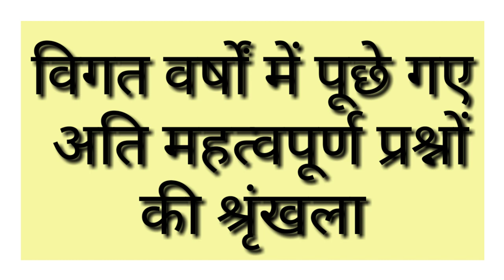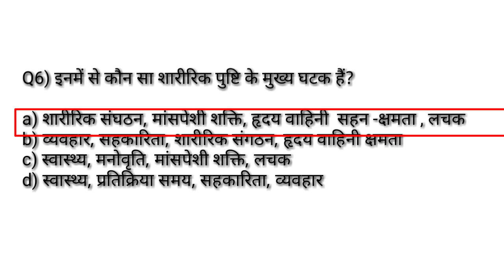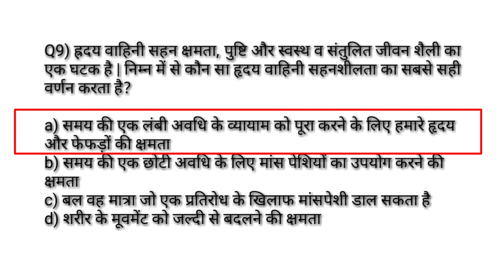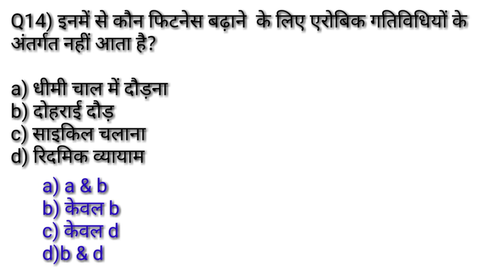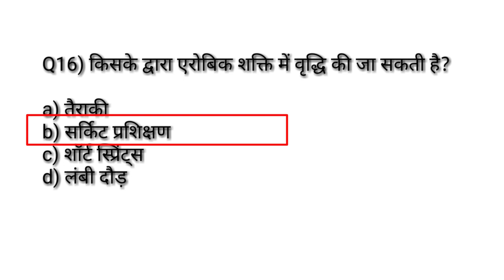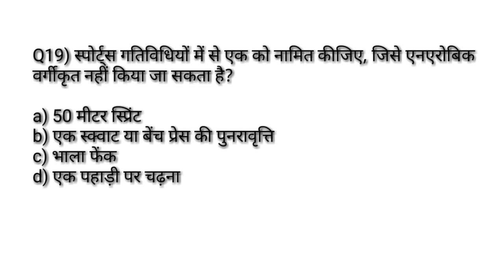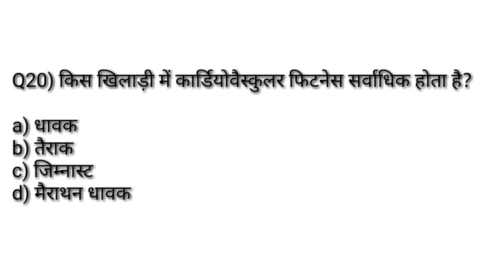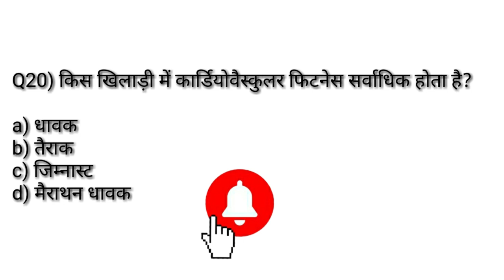Physical education previous year question answer MCQ सीरिज -34/sports training & medicine /TGTPGTLT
Hi